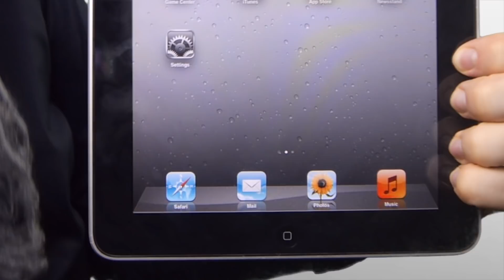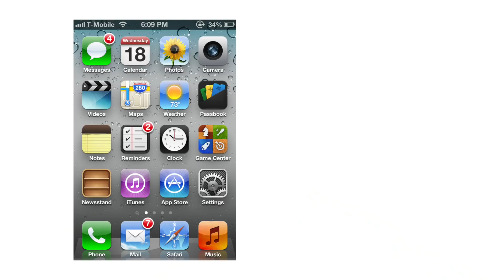Revisiting the Old Style iOS Apps in 2022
Apple’s old 3D skeuomorphic apps were so much better than today’s flat design!